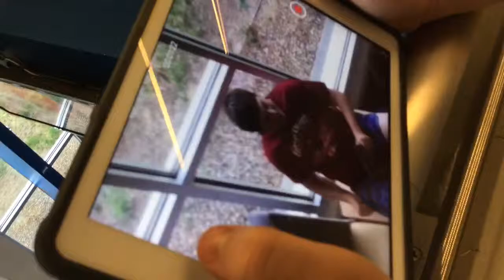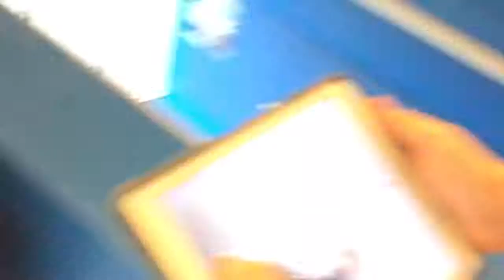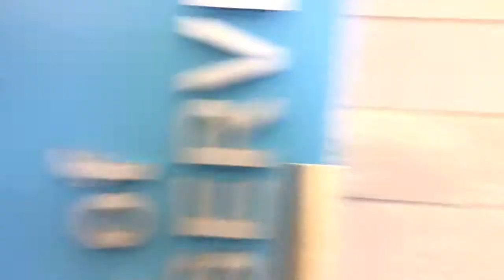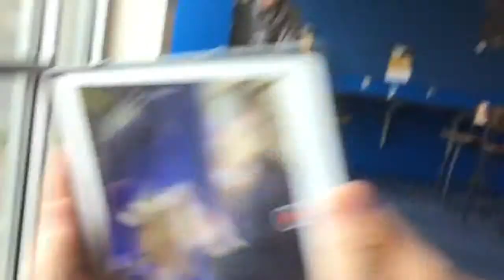Guacamole Vlog pt.2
Comment “Pina Colada” down below to have a chance to get free clout goggles!